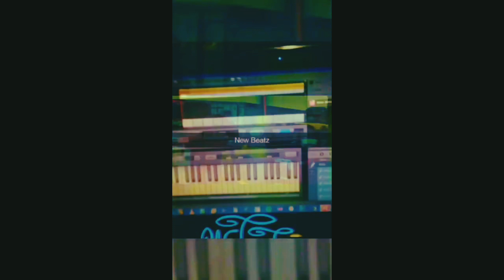Montage Pt 62